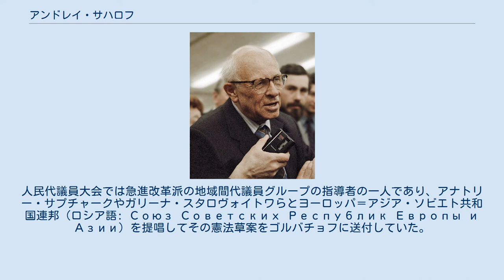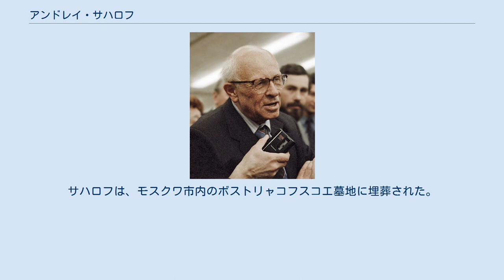アンドレイ・サハロフ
アンドレイ・ドミートリエヴィチ・サハロフ（露: Андре́й Дми́триевич Са́харов、1921年5月21日 - 1989年12月14日） は、ソビエト連邦の理論物理学者・政治家。
物理学博士。
 宇宙論や素粒子論において国際的な業績をあげた物理学者だが、ソ連において水素爆弾開発に携わり、「ソ連水爆の父」と呼ばれた一方で、後に自らの良心に基づいて反体制運動家、人権活動家として、人権、市民的自由、そしてソ連の改革を主張するなど、後半生は政治的な言動が常に注目され続けた。
「ペレストロイカの父」とも呼ばれる。
 1921年5月21日、モスクワに生まれる。
 1938年、モスクワ大学に入学する。
1942年に同大学を卒業する。
 独ソ戦のため、トルクメン共和国（現在のトルクメニスタン）のアシハバードに疎開する。
その後、ウリヤノフスクに移り、研究生活を送る。
1945年モスクワに戻り、ソ連科学アカデミー・レベデフ物理学研究所の理論部門で研究生活を送る。
 戦後、宇宙線の研究に着手し、1947年、物理学博士号を授与される。
 1948年からイーゴリ・クルチャトフの下で原子爆弾開発に従事する。
1949年8月29日、ソ連最初の核実験を成功させる（RDS-1。なお、この開発にはソ連の諜報活動によりアメリカから入手した技術が用いられ、核実験で生じた汚染により周辺住民への健康被害が起きた）。
 次いで水爆開発に従事し、1953年8月12日に「ソ連初の水爆」の実験（RDS-6）を成功させた（実際にはこの時使われたのは原子爆弾の亜種であったとされるが、本当の意味でのソ連初の水爆となったRDS-37のプロジェクトにも携わっている）。
この功績により、サハロフは32歳の若さでソ連科学アカデミーの正会員となる。
 社会主義労働英雄の称号を3回も得、「ソ連水爆の父」と称されるが、核実験による放射能汚染を目の当たりにし、特に大気汚染を懸念し、核実験の中止をソ連共産党第一書記のニキータ・フルシチョフに進言する。
 結果的に1963年の部分的核実験禁止条約締結に尽力した。
また、同時期に物理学の分野では、宇宙論や素粒子論に関する論文を発表し始める。
 1960年代後半から民主化を求めて社会的発言を公表するようになり、1968年、「進歩、平和共存、知的自由に関する考察」をサミズダードの形式で発表する。
同考察は同年西側で公刊されたため、サハロフは軍事機密に関係する研究から遠ざけられ、科学アカデミー物理学研究所に配置換えされた。
 1970年代から異論派の中心人物となり、人権擁護活動に挺身する。
1970年、モスクワ人権委員会の創設者の一人に名を連ねる。
1972年には、エレーナ・ボンネルと結婚する。
1975年、ソ連での活動を評価されてノーベル平和賞を受賞する。
しかし、ソ連国内では受賞に対して批判の対象となり、批判キャンペーンが党の主導で起こされた。
 1980年、ソビエト連邦のアフガニスタン侵攻に抗議したため、1月22日当局に連行され、レオニード・ブレジネフ最高会議幹部会議長命令によって一切の栄誉を剥奪され、ゴーリキー（現在のニジニ・ノヴゴロド）市に流刑された。
流刑の身となったサハロフであったが、1981年義理の息子の婚約者の出国を要求し、1984年、エレーナ・ボンネル夫人の病気治療のための出国を要求し、ハンガーストライキによる抵抗を続けた。
ただし、サハロフがハンストという手段に訴えたのは、これが数度目であり、一部の西側メディアからは冷ややかな反応を受けた。
 1986年ミハイル・ゴルバチョフからの電話によって流刑が解除され、モスクワに戻る。
以後、ペレストロイカの進展を支持し、ソ連人民代議員大会が創設されると1989年に科学アカデミーから人民代議員へ選出される。
人民代議員大会では急進改革派の地域間代議員グループの指導者の一人であり、アナトリー・サプチャークやガリーナ・スタロヴォイトワらとヨーロッパ＝アジア・ソビエト共和国連邦（ロシア語: Союз Советских Республик Европы и Азии）を提唱してその憲法草案をゴルバチョフに送付していた。
アフガニスタン侵攻を批判するなど良心と勇気に基づく発言は人々の尊敬を集め...